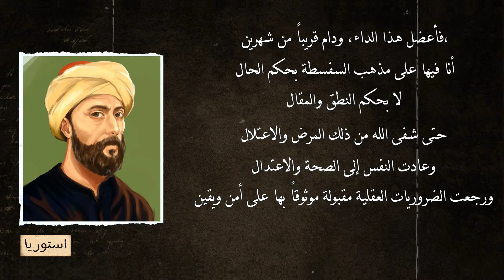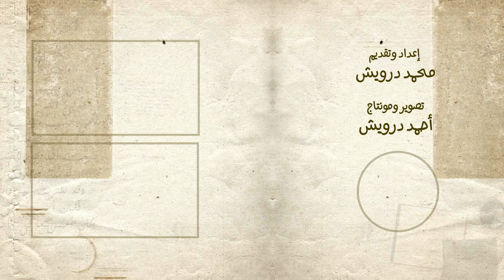ابن تيمية والأبستمولوجيا || استوريا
ماذا قدم ابن تيمية لنظرية المعرفة؟ وما هو مشروعه الإصلاحي في الفكر الإسلامي؟ وأين موقعه في خريطة الفلسفة؟